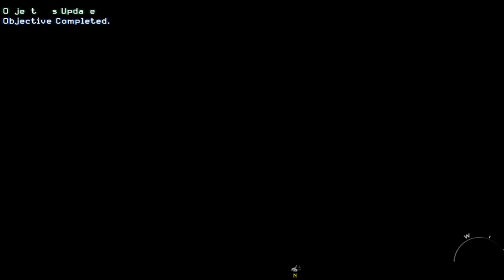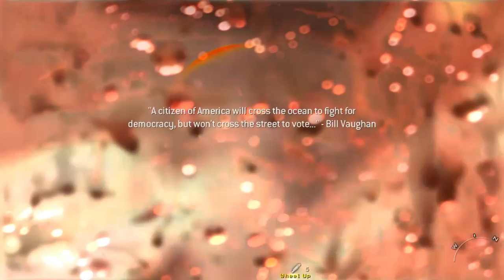Kilplix Plays MW2 #6 Finale - Flames of healing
I totally forgot to upload the final part to MW2